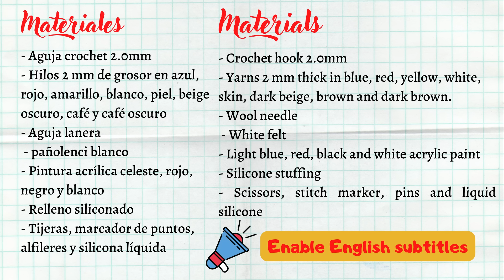Mario Bros Amigurumi Tutorial | Super Mario Bros | Amis Tejiendo Momentos ENG/SPA Subs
Mario Bros Amigurumi Tutorial | Super Mario Bros | Amis Tejiendo Momentos

Aprende a tejer este hermoso Mario Bros, protagonista de la famosa serie de videojuegos Super Mario, muy querido al rededor del mundo. Mario mide 15 cms de alto aproximadamente y el resultado no te decepcionará.

Materiales
- Aguja crochet 2.0mm
- Hilos 2 mm de grosor en azul, rojo, amarillo, blanco, piel, beige oscuro, café y café oscuro
- Aguja lanera
 - pañolenci blanco
- Pintura acrílica celeste, rojo, negro y blanco
- Relleno siliconado
- Tijeras, marcador de puntos, alfileres y silicona líquida